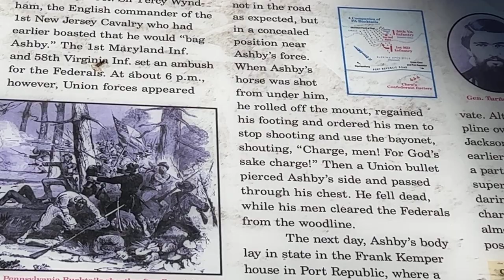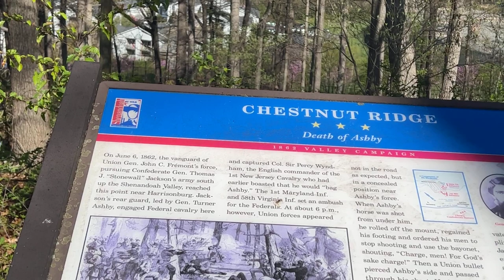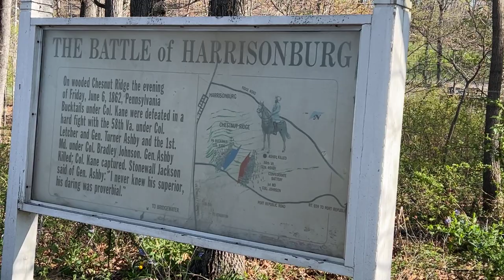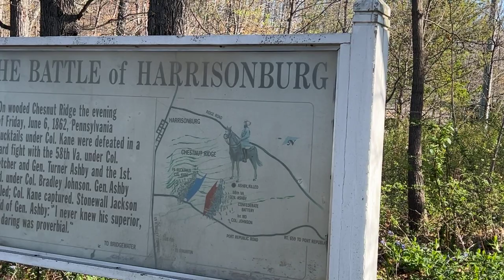General Turner Ashby's Memorial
Turner Ashby (23 October 1828–6 June 1862), Confederate cavalry officer, was born at Rose Bank, his family's farm in Fauquier County. He was the third of five sons and fifth of nine children of Turner Ashby and Dorothea Farrar Green Ashby, of Rappahannock County.

Whatever it was, people noticed Ashby. “His face was the kind that cannot be photographed,” said his friend, Lieutenant Henry Kyd Douglas. “Riding his black stallion, he looked like a knight of the olden time, galloping over the field on his favorite war horse.” Ashby augmented his style with a battle costume that included spyglass, gauntlets, and fox-hunting horn—all the accoutrements of a Virginia-born gentleman.

Angered by John Brown's raid on Harpers Ferry in 1859, Ashby raised a company of cavalry, the Mountain Rangers, and became its captain. April 1861, however, he and the Mountain Rangers reported for duty at Harpers Ferry, and he was soon conducting picket and scouting operations along the upper Potomac River. On 17 July 1861 his command became part of the 7th Virginia Cavalry, with Ashby as lieutenant colonel. Just two weeks earlier his brother Richard, a captain in the regiment, died from wounds suffered during a reconnaissance mission. On the eve of the first major battle of the war, the 7th Virginia conducted screening operations for General Joseph E. Johnston's army during its July 1861 march from the Shenandoah Valley to fight at Manassas Junction (Bull Run).
In October 1861 Ashby became commander of the 7th Virginia. Two months later Thomas J. "Stonewall" Jackson took charge of Confederate forces in the valley. Jackson depended on his cavalry for more than picket and escort duty. He wanted it to penetrate Union lines and bring back information on enemy strength and movements. Ashby was an ideal light-horse commander in this kind of partisan warfare, combining the instincts of a gifted cavalryman with a bent for daring exploits. Promoted to colonel on 12 February 1862, he became the idol of the army, leading his troops more by force of personality than by military discipline, a situation made more unmanageable when Secretary of War Judah P. Benjamin accorded Ashby's command semi-independent status, allowing his ranks to swell with inspired but largely untrained recruits.

Even after Jackson's defeat at Kernstown on 23 March 1862, Union authorities remained obsessed with destroying his small army. In the drama that unfolded in May and June, Ashby played an invaluable role in the famed Shenandoah Valley campaign, in which Jackson crushed the pursuing Union commands. However, the two men had clashed earlier. Jackson thought Ashby a poor disciplinarian and attempted to reorganize his command late in April, but relented to prevent his resignation.

Following the less than stellar Battle of Kernstown, Jackson took steps to rein in the unpredictable Ashby. Nettled by the way that Ashby had let some of his horsemen wander carelessly around Kernstown on the mistaken notion they would not be needed until the next day, Jackson divided Ashby’s regiment in half, assigning equal parts to his two infantry commanders. He intended, said Jackson, “to have the cavalry of this district more thoroughly organized, drilled and disciplined.”

If Jackson thought he was merely disciplining Ashby, he was wrong. The hard-riding horsemen in his command immediately let it be known that if their longtime leader left the army, they would leave with him. It was a tribute to Ashby’s personal charisma that the notably fractious Southern cavalrymen refused to serve under anyone else.

Jackson backed down, reinstating Ashby to full command and averting a calamitous mutiny at the outset of the famous Valley Campaign. Ashby agreed to tighten his discipline, and after he was promoted to brigadier general in late May 1862, Jackson took the opportunity to urge the cavalryman to be more careful. “As it seems you are now to command a brigade,” Jackson told him, “perhaps the country may now hope for less exposure of your person.”

 On 23 May Ashby was promoted to brigadier general. When he was killed on 6 June while fighting a rear-guard action south of Harrisonburg, he was already a legendary figure. Although Ashby defeated the cavalry attack, the following infantry engagement resulted in his horse being shot, so Ashby charged ahead on foot. After only a few steps, he was shot through the heart, killing him instantly.He was buried in the University of Virginia Cemetery in Charlottesville. On 25 October 1866 Turner Ashby was reinterred with Richard Ashby in Stonewall Cemetery in Winchester under a single gravestone inscribed "The Brothers Ashby.”